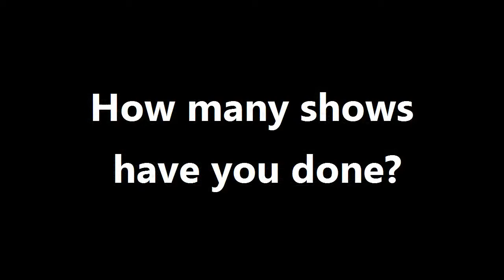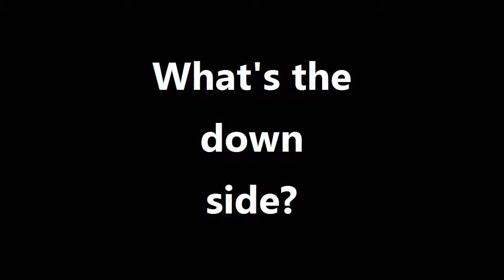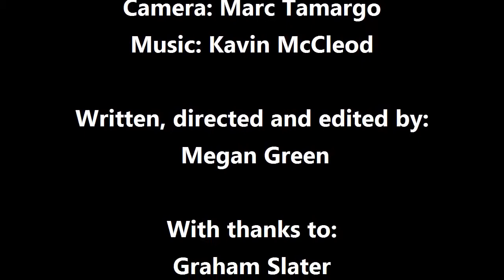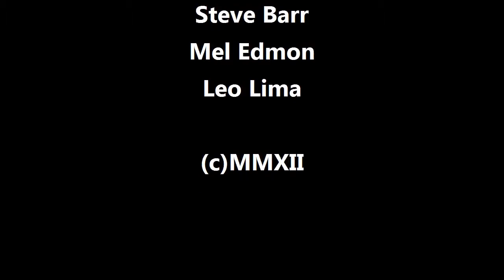Mark Kilsby 109 and no longer counting - Megan Green 07269652